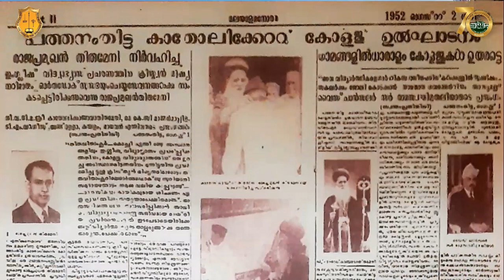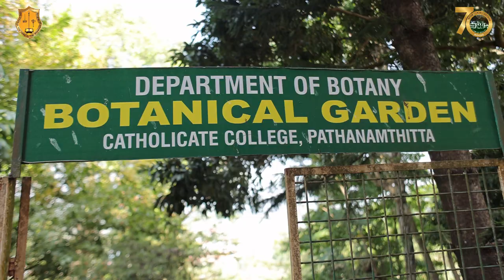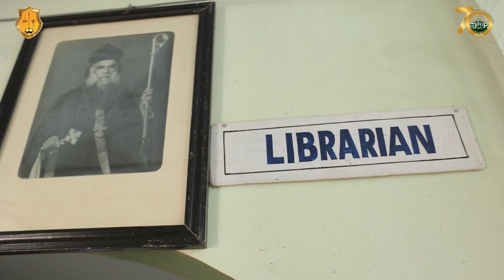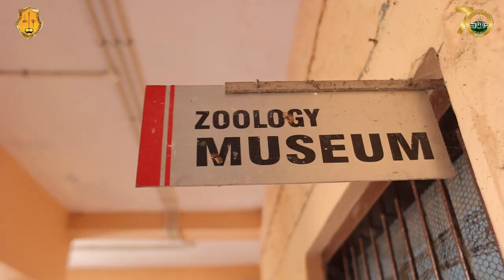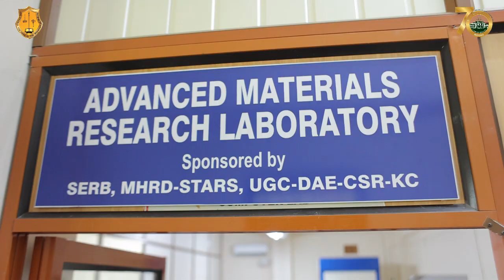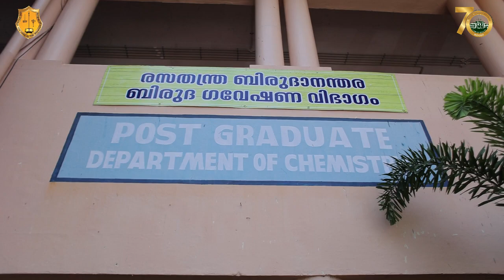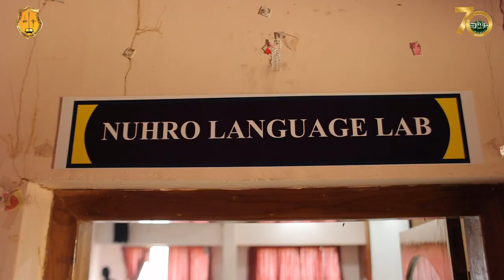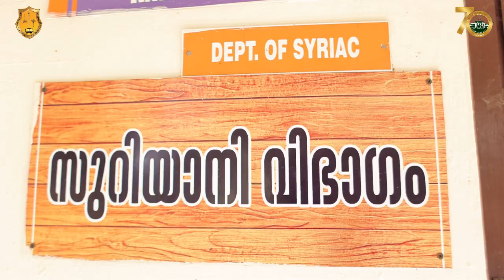Catholicate College Pathanamthitta @ Platinum Jubilee 2023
The college was formally inaugurated on August 6th 1952 by the Honorable Raja Pramukh of Travancore - Cochin, H.E. (late) Sri. Chithira Thirunal Raja Raja Varma. The most virtuous H.H. Baselius Geevarghese II laid the foundation of this educational institution on the serene hilltop at Makkamkunnu, west of Pathanamthitta town, Kerala. The college upholds the motto “The Fear of the Lord is the beginning of wisdom" with the vision 'To create an educated enlightened society for a brave new world’.